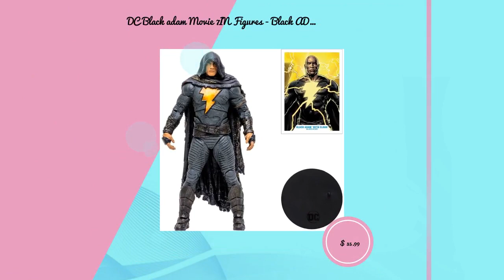DC Black adam Movie 7IN Figures - Black ADAM with Cloak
Just in! This unique DC Black adam Movie 7IN Figures - Black ADAM with Cloak for $35.99.
This is the Black adam figure from McFarlane Toys. It is an incredibly detailed 7” scale figure based off the DC Multiverse. The figure is made of plastic and is multicolored. DC Black adam Movie 7IN Figures - Black ADAM with Cloak are selling like hotcakes. These super cool figures are being released by the popular toy company and they look amazing. The movie is coming out soon, so you will want to get your hands on these figures as soon as possible. The Black ADAM figure is going to be the best addition to your collection! DC Comics has released a new line of figures called the DC Black Adam Movie 7IN Figures. These figures are on sale now at Walmart and are perfect for any DC fan. The figures are great for any collector, especially because they come with a cloak and a stand. The DC Black Adam Movie 7IN Figures are available in 6 different colors, each with their own unique figure. • McFarlane Toys has done it again with these incredible toys! • These figures are limited editions so if you want to make sure you get these you'll need to act fast. • These figures are incredibly detailed and well made. • This is the Black adam figure from McFarlane Toys. • It is an incredibly detailed 7” scale figure based off the DC Multiverse. • The figure is made of plastic and is multicolored. • The figure has a cloak that is removable. • This figure is fully poseable. This figure is made of durable plastic and is multicolored and detailed. It is ideal for the DC movie buff or collector and is based off the DC Multiverse. If you are looking for a new collectible to add to your set, this figure is perfect for you. We hope you found this blog post helpful and that you enjoy this figure. Thank you for reading Incredible Features Detailed 7” scale figure Based off the DC Multiverse Made of plastic